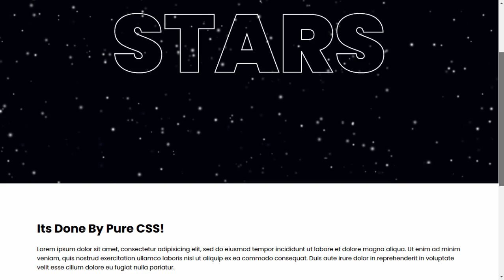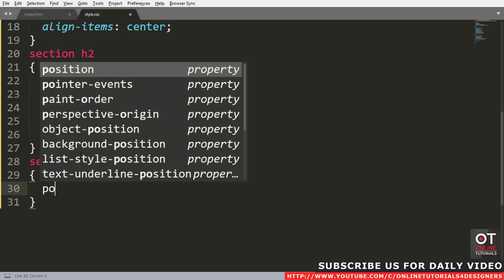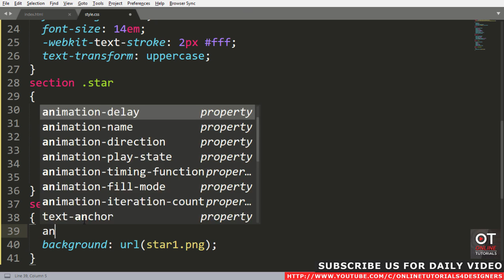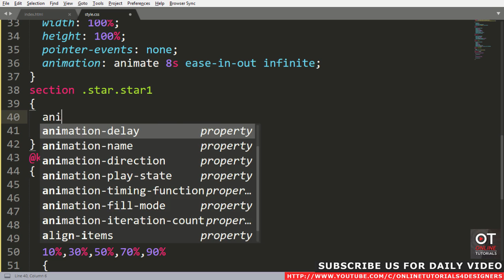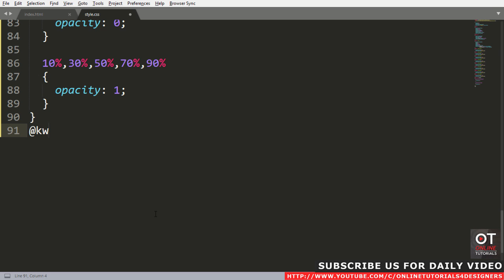Stars | CSS Banner Animation Effects